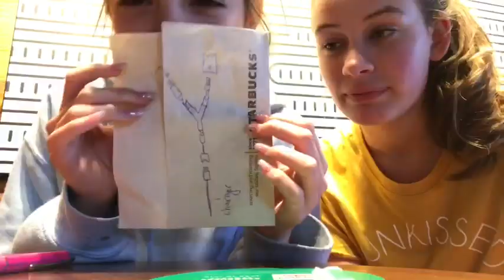REMOVING EARRING GONE WRONG(first vlog)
at one point I try to take out my earring and everything just goes wrong with thattt. other than that just watch me go throughout the dayyyy

annie’s youtube: Annie Hoffman
shared youtube: Lily & Annie

•SOCIALS•
snap- lily_cat123